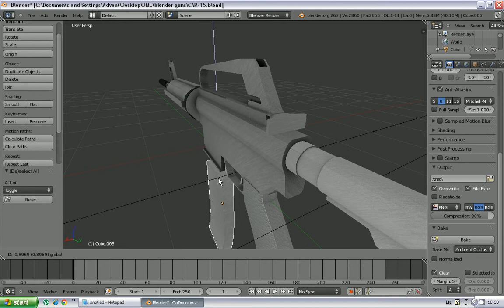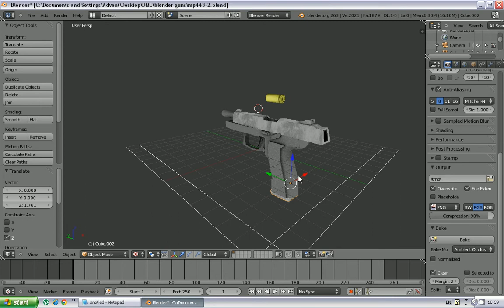[Unity 3D] Blender 3D textured guns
these are my new models modeled and textured by me...AR-15/Mp-443/Wather P22...
I hope u liked them... it was alot of hard work- in the future i might make some models for download for you people, and